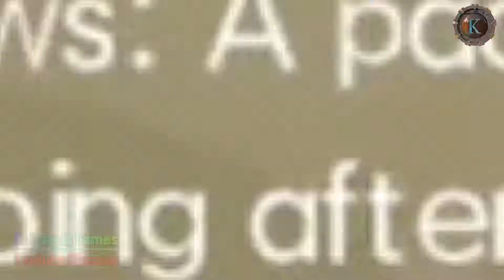MHGU Chapter 21 HR 1 ★ PREYING ON GIAPREY Hunt Mission Gameplay